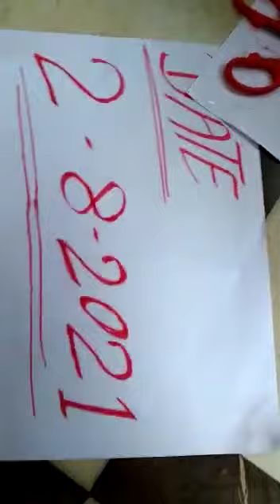Sulemani stone mere pass